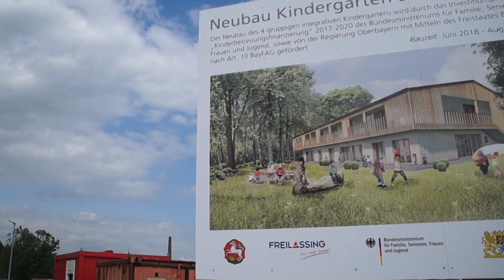Videotagebuch Kindergarten Sonnenschein Freilassing - Juni 2019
Elischa Grünauer vom städtischen Hochbauamt auf der Baustelle des Städtischen Kindergarten Sonnenschein (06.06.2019).